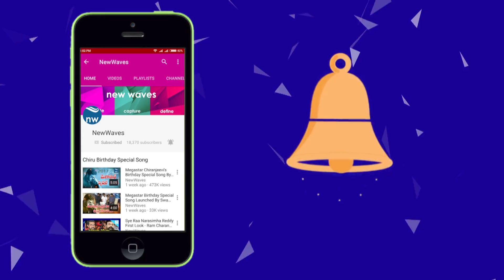Star in Social Media Episode 7 | Valentine'sDay expectations | Telugu Comedy Web Series | New Waves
star in social media episode 7... Valentine's Day expectations From Girlfriend by jabardasth comedian ... watch latest hilarious telugu comedy web series ...